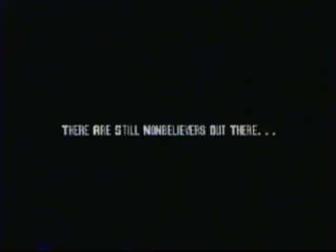VG 8 Ocho - Corey Donahue (14)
VG 8 Ocho 1998